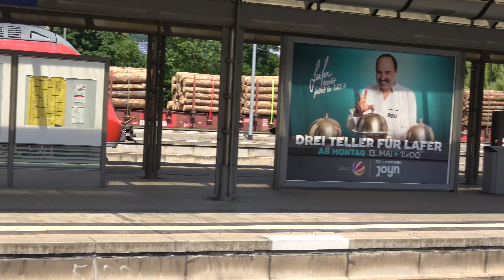Szenen am Bahnsteig in Lichtenfels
Die Aufnahmen entstanden im Mai 2024.

Quellen: You Tube Audio Bibliothek.